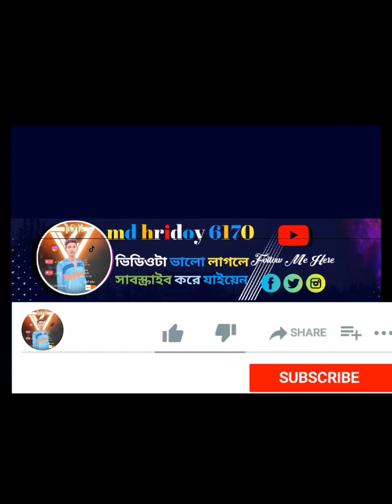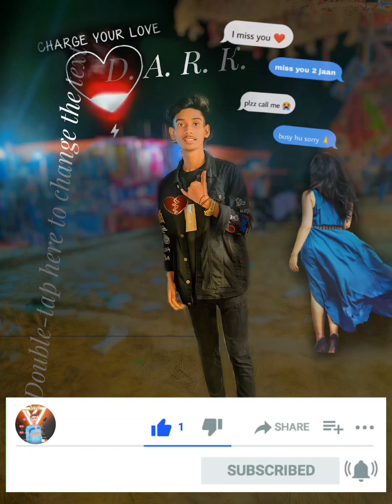Jug Jug Jeeve song -Slowed +Reverb 🎧 || ek hi janam me dedi sari khusiya song Slowed +Reverb 🎧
Hello gentlemen,

🔻Jug Jug Jeeve Song Lyrics
Hoye Hoye Hoye…
Mera Yaar Meri Daulat
Jug Jug Jeeve Song Lyrics Hoye Hoye Hoye… Mera Yaar Meri Daulat Mera Yaar Hi Tabaahi Mera Pyar Dono Ke Haq Mein Deta Hai Gawahi Mera Yaar Meri Shohrat Mera Yaar Hi Ruswai Mera Pyar Dono Ke Haq Mein Deta Hai Gawahi Ho Ek Hi Janam Mein Ek Hi Janam Mein De Di Saaton Khushiyan Rabba Mere Main Taan Gud Kha Ke Mar Jawan Ho Meri Heere Ve Tu Jug Jug Jeeve Re Ni Ranjhan Naal Tu Lele Ishq De Phere Ve Ho Meri Heere Ve Tu Jug Jug Jeeve Re Ni R
anjhan Naal Tu Lele Ishq De Phere Ve Ho Ho Ho Ho…Tera Junoon Hai Mera Guroor Hai Main Tere Wargi Ho Gayi Ho Ho Ho Palla Jo Hai Tera Mohalla Woh Hai Mera Main Tere Ghar Di Ho Gayi Ho Ek Hi Janam Mein De Diye Dono Jahaan Rabba Mere Main Taan Gud Kha Ke Mar Jawan Ho Meri Heere Ve Tu Jug Jug Jeeve Re Ni Ranjhan Naal Tu Lele Ishq De Phere Ve Ho Meri Heere Ve Tu Jug Jug Jeeve Re Ni Ranjhan Naal Tu Lele Ishq De Phere Ve Ho Ho Ho Ho… Ho Sar Par Tere Barkat Barse Aur Chehre Pe Noor Chooda Tera Cham Cham Chamke Rahe Balayein Tujhse Door Ho Rahe Balayein Tujhse Door Ho Rahe Balayein Tujhse Door